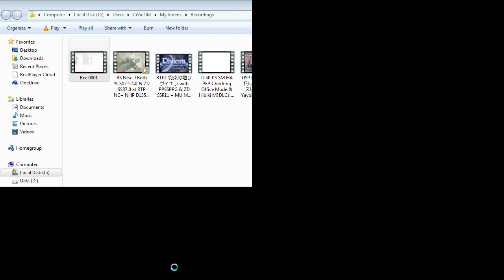GAEL ギャラクシーエンジェル エターナルラヴァーズ En Patched Ranpha Route Part 16 Unanswered Cries Of Regret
Like the video before. I reuploaded since my 1st upload of this had a problem with the part after the skipped movie having black graphics while the audio can be heard as well and it took me years to find that problem so sorry again for not finding it years ago.

Sorry for the late upload. I was going over all my videos and am still not done with it. But decided to upload it now as I found that I have quite a lot of catching up to do. I will upload more videos like the GA2 ones on this upload to see if getting a new monitor affects what I record.

My uploads today number 16 files with a total size of 3.80 which should do until 03/20/19 only so expect new uploads to come soon.

Please like if you find a video on my channel that you like. You can even pm and/or comment n the video if you have a playlist you want me to update or request...

I hope you will help me with my fanfics at Fanfiction.net by pointing out my Grammar mistakes. Just search for my user name there which is ALostBlueIdiot would very much appreciate it if you can help me with that.

Having problems recording the GAML PC Game recording to my Old Desktop. If Anyone knows the solution to that problem then please tell me via pm or comment, I would greatly appreciate the help.